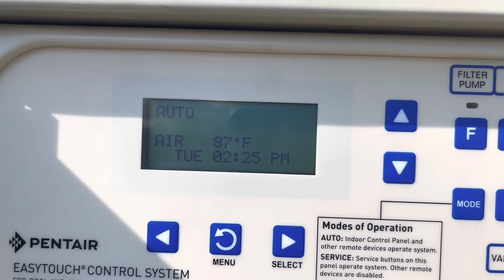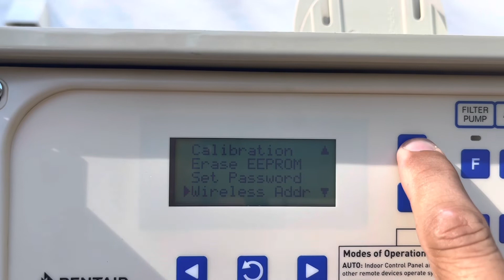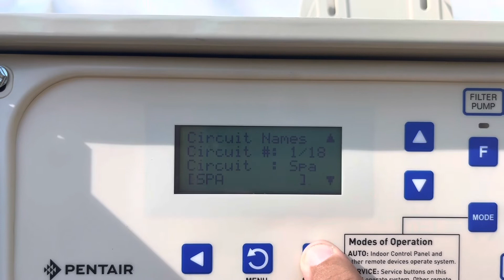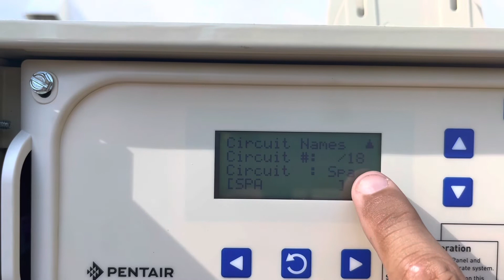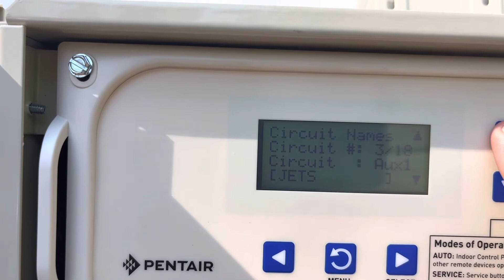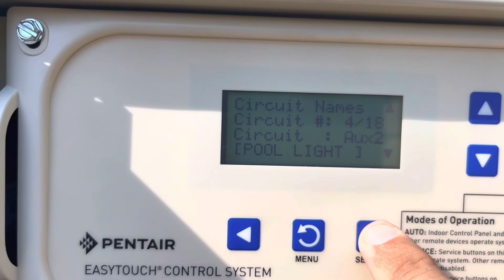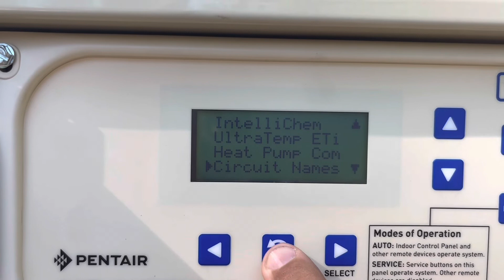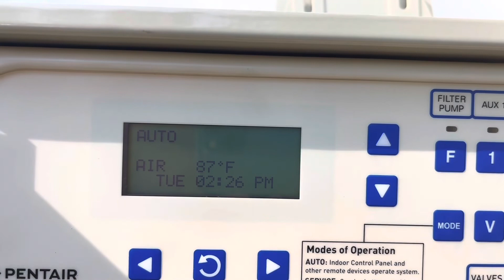PENTAIR AUTOMATION Settings